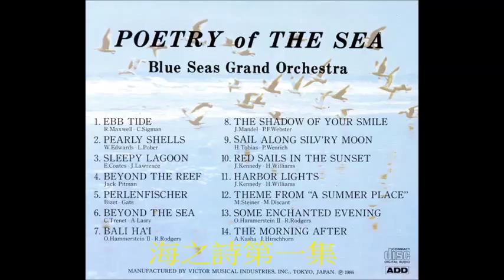Some enchanted evening